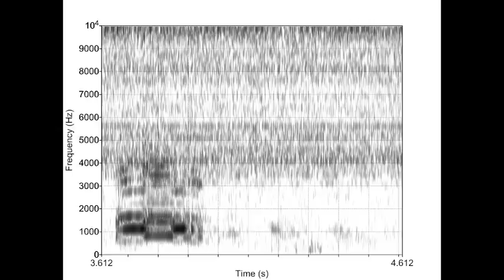亜種オオヒシクイ 2010-11/2011-01 宮城県北部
宮城県北部に越冬する亜種オオヒシクイ Anser fabalis middendorfi の映像です。
　長沼（登米市）・伊豆沼（登米市・栗原市）・蕪栗沼（大崎市）。
　上空を飛んだり近にいるマガンの姿（少し）や声（たくさん）も入っています。
1 (00:00-00:51) 朝早くの長沼湖面（※５）
2 (00:51-01:25) 朝早く伊豆沼獅子鼻で倒立採食（※１）
3 (01:25-01:31) 長沼から飛立つ前の群れ（※３）
4 (01:31-01:41) 長沼からの飛立ち（※５）
5 (01:42-02:09) 長沼からの飛立ち（※６）
6 (02:09-02:17) ディスタント・コール（『私はここよ』の呼びかけ声）と
　　前半は高めの声（※６）後半は低めの声（※４）
7 (02:17-04:26) 日中に蕪栗沼で休息する群れ（※４）
8 (04:26-04:44) 夕方に長沼へ飛来する群れ（姿は見えず）（※２）

［撮影日時］
※１） 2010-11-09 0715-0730 Izunuma (Ramsar site no. 318)
※２） 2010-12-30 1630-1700 Naganuma (38°41′47″N 141°07′59″E)
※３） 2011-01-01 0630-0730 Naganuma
※４） 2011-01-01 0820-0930 Kabukurinuma (Ramsar site no. 1545)
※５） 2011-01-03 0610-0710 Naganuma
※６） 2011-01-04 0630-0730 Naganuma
［機材］
Panasonic Digital Video Camera NV-C2 (Mini DV, 10x zoom lens)
+ KOWA Spotting Scope TSN744 + Photo & Video Adapter TSN-VA2